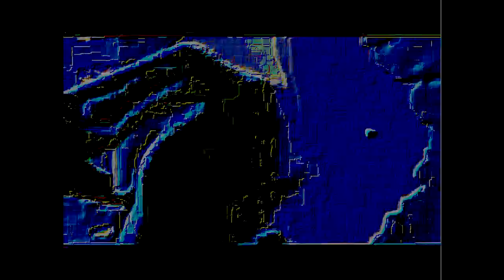KLASKY CSUPO EFFECTS 2 IN A REALLY BAD DREAM